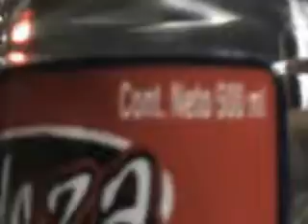cocinando con dash (agua loca)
pues haciendo agua loca con Dash!
un video que hicimos en un peda en el taller de jeremias
estuvo chido el cotorreo...